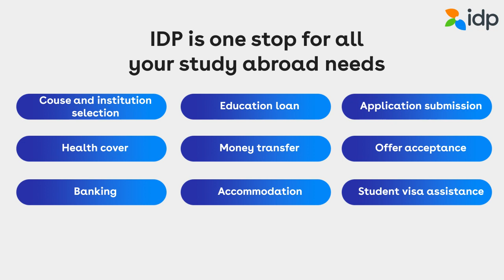Worried about education loans to study abroad? Connect with IDP experts!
Going abroad for higher studies? Wondering how you fund your studies? Found the perfect course for you? Whatever your reason for wanting to study abroad, here at IDP we understand that quality education is a must. Therefore, we have partnered with some of the most trusted financial institutions in India to offer our students a one-stop solution for education loans that will assist in making their journey toward a better future, convenient and simple.

Our team of education experts will guide you in:

Profile assessment

Application submission

Offer Acceptance

Pre-departure orientation